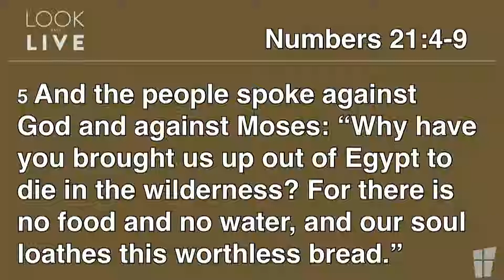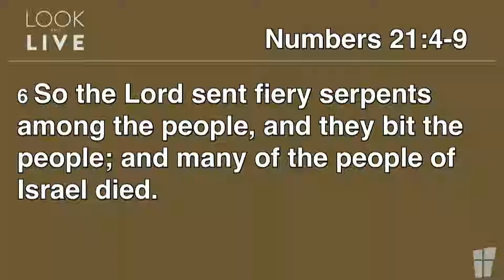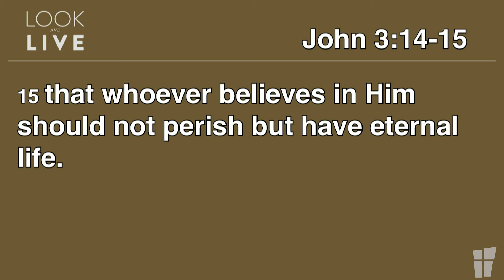Look and Live | Dr. Bobby Lewis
Our new Senior Pastor, Dr. Bobby Lewis, preaching in view of a call sharing a sermon from Numbers 21:4-9 entitled Look and Live.